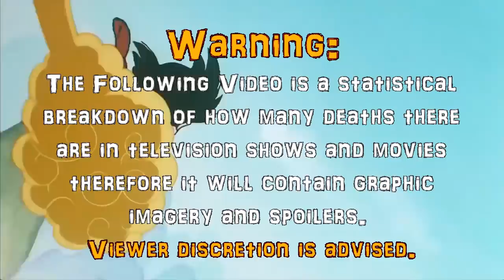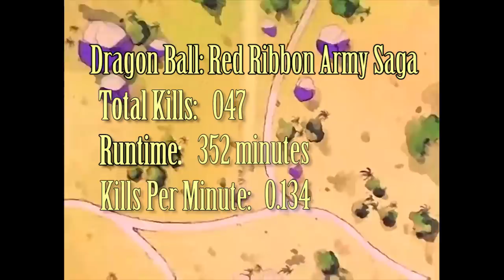Dragon Ball: The Red Ribbon Army Saga (1986) Carnage Count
A statistical count and review of all the deaths in Dragon Ball: Red Ribbon Saga